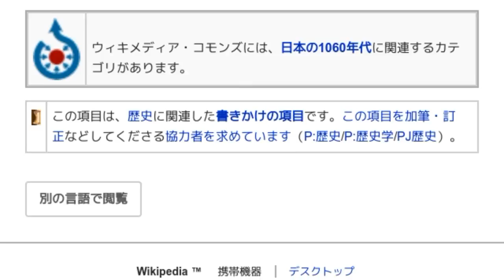「1060年代」とは ウィキ動画